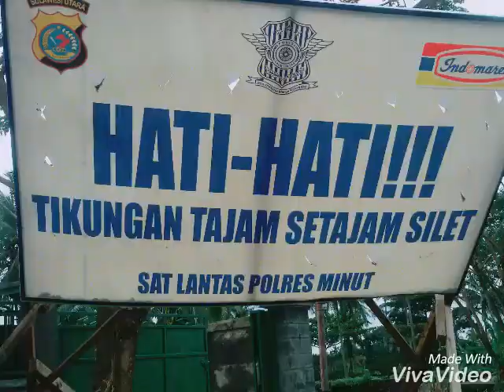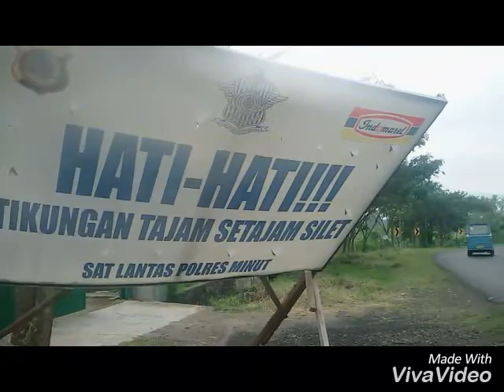Tikungan Tajam Setajam Silet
'Tikungan Tajam Setajam Silet' ini berada di ruas Jalan Susilo Bambang Yudhoyono (Jl SBY) di Kabupaten Minahasa Utara, Provinsi Sulawesi Utara.

Sebenarnya kalau dilihat medan jalannya tidak begitu sangat menikung. Mungkin karena kerap terjadi kecelakaan atau pengendara dengan kecepatan tinggi, sehingga aparat setempat berinisiatif memasan rambu peringatan demi menekan angka kecelakaan lalu lintas.

Semoga kita semua tetap menjadi pengendara yang baik dan tertib ya, terima kasih.